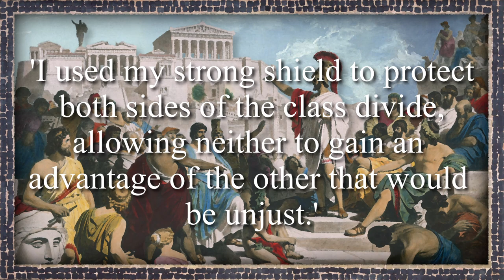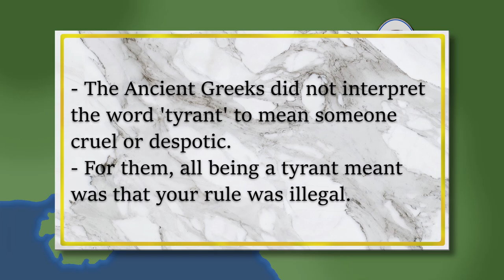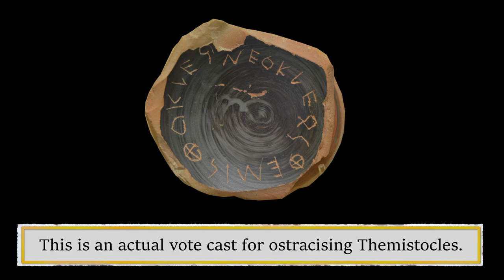The Birth of Democracy | Greco-Persian Wars, Episode 3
Just as the Persians were building their empire in Asia, another people, far away on the shores of the Aegean, were toying with a new and novel idea: that the people - the demos - might wield power - or kratos. And thus democracy was born.

00:00 Intro
00:16 Athens in Crisis
01:26 Solon's Reforms
03:12 Aristocratic Infighting
08:38 The Peisistratid Tyranny
10:21 Toppling the Tyrants
13:34 Cleisthenes vs Cleomenes
16:56 Athenian Democracy
21:04 A Fork in the Road
22:30 Outro

What Does Anybody Know About Anything? by Chris Zabriskie